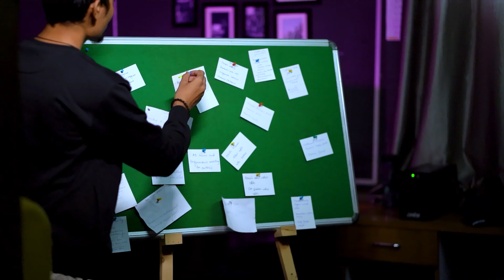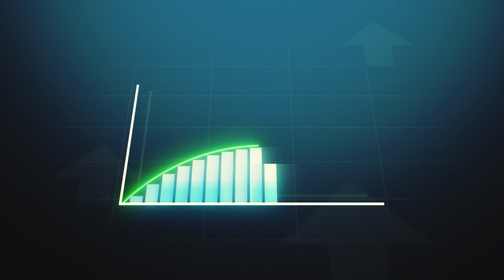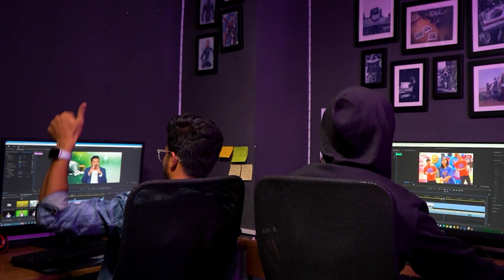From Concept to Creation - Aagam Digitals 💻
🎬 Welcome to Aagam Digitals! 🚀

🎉 Ready to take your brand to the next level? Look no further! At Aagam Digitals, we're not just about creating content – we're about crafting experiences. Whether it’s a jaw-dropping ad film, a captivating documentary, or a sensational short film, we’ve got you covered! 🌟

Creative Wizards: Our team is packed with imagination and innovation!
Trendsetters: We stay ahead of the curve with the latest trends and tech.
Passionate Storytellers: We bring your brand’s story to life with flair.

👀 What We Do:

Ad Films: Eye-popping, attention-grabbing, and unforgettable!

Documentary Films: Dive deep into compelling stories and real-life drama.

Short Films: Quick, impactful, and utterly mesmerizing.

🚀 Join the Digital Revolution!

3rd Floor, Flat No. 301/2, Shubham Park, Shantinagar - Isckon Temple Road, Above Balaji Traders, Kondhwa Bk, Pune – 411048

Nakkul Sanghavvii
Director, Aagam Impero
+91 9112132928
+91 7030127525